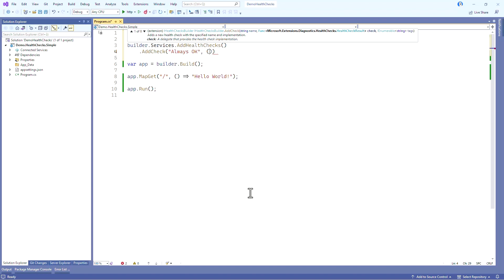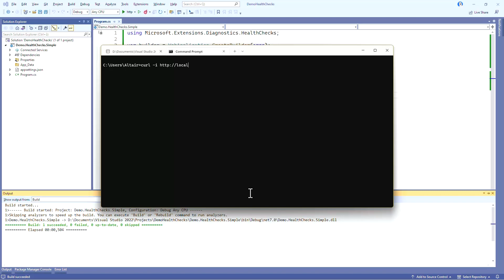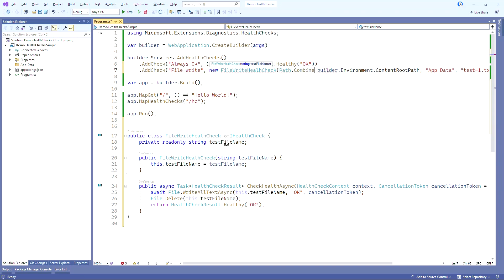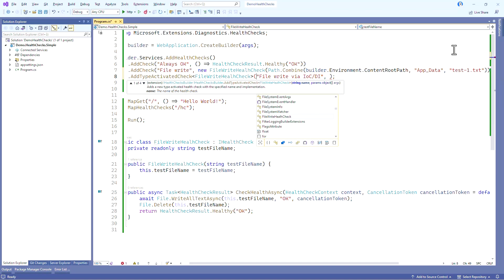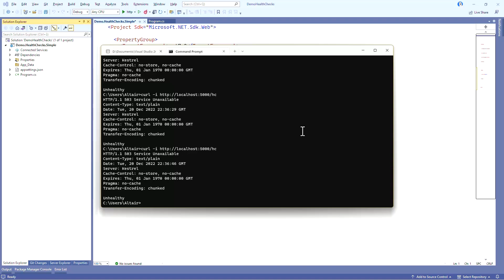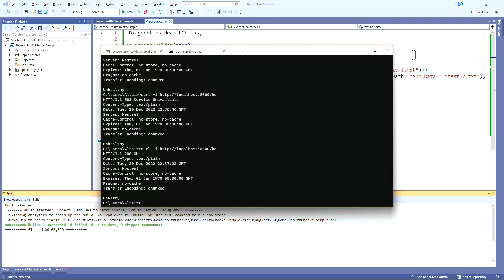ASP.NET Core Health Checks: Úvod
Jak ASP.NET Core aplikaci hlídat, že funguje správně? Lze to samozřejmě dělat zvenčí, ale pokud tomu sama pomůže, je to nejlepší. Proto jsou v .NETu "Health Checks". Technologie, která umožní, aby aplikace otestovala sama sebe a nahlásila výsledek nadřízenému systému, který ji monitoruje.